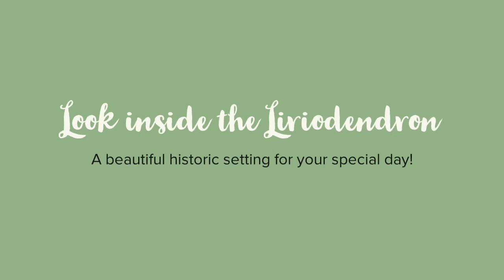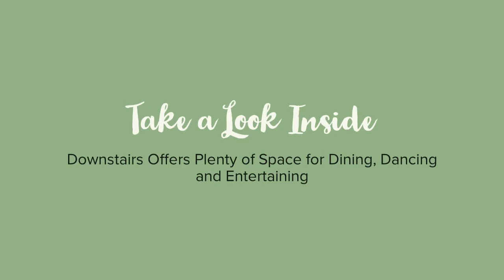Virtual Tour of the Liriodendron Mansion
Take a virtual look at the Liriodendron Mansion.

For information and bookings call or email.